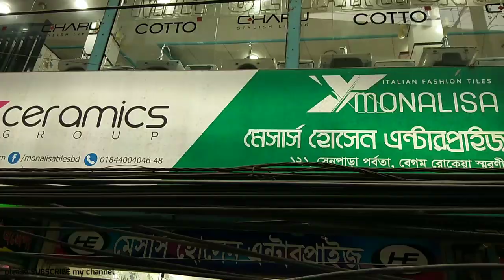২৩ টাকায় টাইলস।। প্রচুর পরিমানে কালেকশন রয়েছে।।Tiles price in Bangladesh. floor tiles#wall tiles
১৫ টাকায় টাইলস।। প্রচুর পরিমানে কালেকশন রয়েছে।। Tiles price in Bangladesh.tiles floor tiles#wall tiles

SHOP🚸  মেসার্স হোসেন এন্টারপ্রাইজ
                  Importer whole seller & suppliers

Address➡️  ১২১, সেনপাড়া পর্বতা, বেগম
                     রোকেয়া স্মরণী, মিরপুর-১০
                     Dhaka-১২১৬

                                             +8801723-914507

টাইলসের দাম
পুরাতন টাইলস কোথায় পাওয়া যায়
bangladesh tile
bd tiles price
tiles design
টাইলস ডিজাইন
tiles design
tiles price
tiles design for home
tiles work
tiles fitting
floor & tiles
tile floor
tile floors
tile flooring
tile & flooring
flooring tiles
floor tiles
tiles store
tile stores
tiles design
tiles flooring
tile shops near me
tiles outlet
tile outlet
tiles & floors
floor & tile
tile near me
tiles & floors
flooring & tile
tiles flooring tampa
tampa tiles
tiles market
bangladeshi tiles price
bangladeshi tiles
chaina tiles
chaina tiles price
chaina tile
chaina tile price
akij tiles
akij tile
abc tile
abc tiles
xmonica tile
xmonica tiles
xmonalisa tile
xmonalisa tiles
dbl tile
dbl ceramices
dbl tiles
fu-wang tile
fu-wang tiles
fuwang tile
fuwang tiles
xalexander tile
xalexander tiles
tushar ceramic
tushar ceramics
ashish chanchlani
punjabi song
dynamo gaming
bb ki vines
t series
tom & jerry
cmiway bantai
study iq
#5 minute crafts
amif bhadana
stand up comedy
old town road
billie eilish
justin bieber
ariana grande